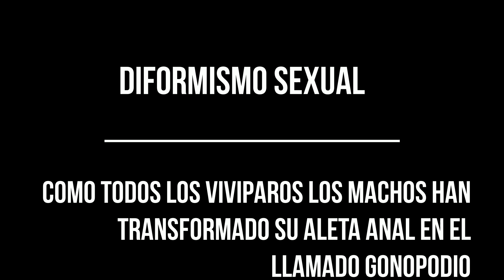Pez PLATY 🐟 (CUIDADOS y CARACTERISTICAS) paso a paso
🐟Ficha tecnica pez platy CUIDADOS Y MANTENIMIENTO🐟Continuamos repasando las especies recomendables para un acuario principiante.

En el vídeo de esta semana te presento al pez platy, un vivíparo tropical que destaca por su colorido y facilidad de mantenimiento e incluso reproducción. Continuamos repasando las especies recomendables para un acuario principiante.

En el vídeo de esta semana te presento al pez platy, un vivíparo tropical que destaca por su colorido y facilidad de mantenimiento e incluso reproducción.